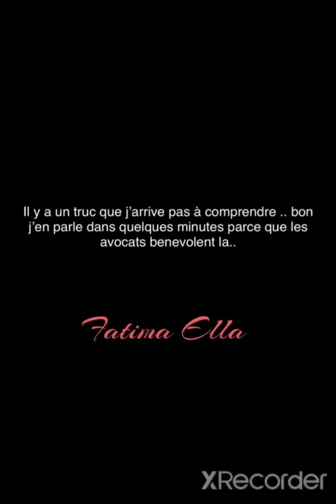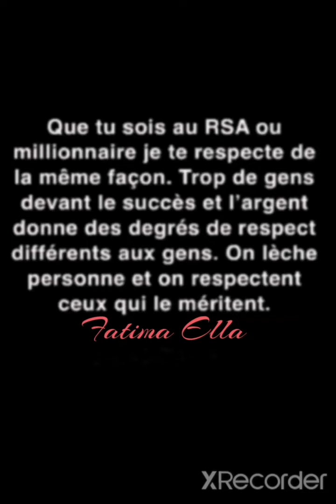HICHAM avoue avoir joué aussi... 👀